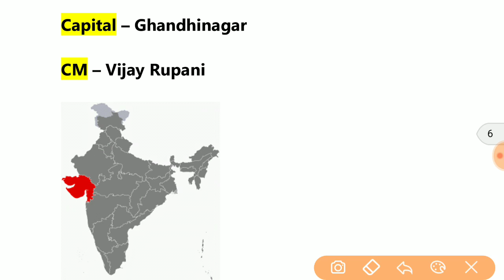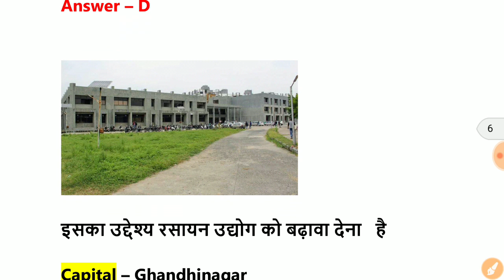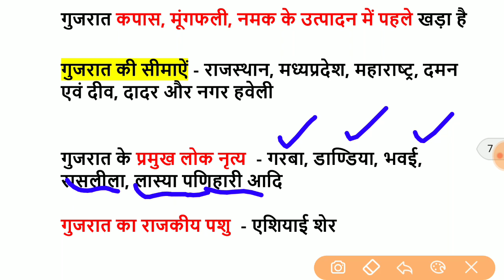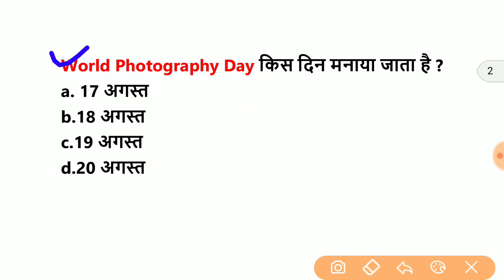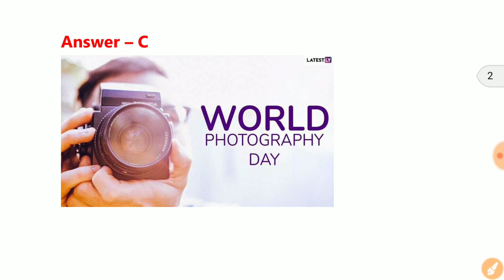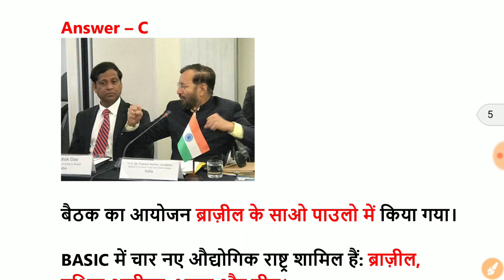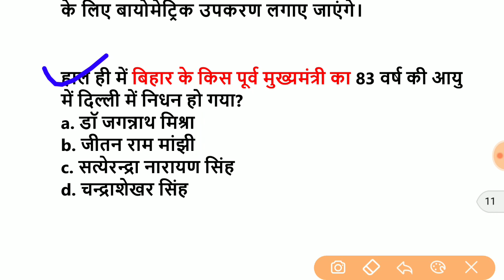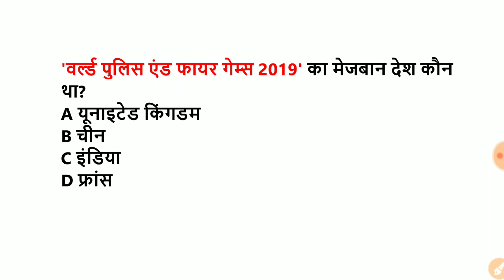August 2019 Current Affairs|Daily Current Affairs| 21 August 2019 Current Affairs।Target StudyIQ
Next Video - 14 August Current Affairs 2019

8+9+10+11+12+13+14+15+16 august Current affairs 2019
Daily Current Affairs 2019 , aaj ka current affairs , todays current affairs , Target Study IQ Current affairs , Target iq current affairs 2019 ,target study current affairs 2019 , august 2019 Currnet affairs ,   आज का करेंट अफेयर्स 2019 ,

August 2019 Current Affairs|Daily Current Affairs| 18 August 2019 Current Affairs।Target StudyIQ
19 August Current affairs 2019